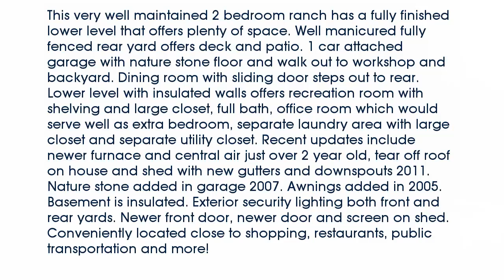Real estate for sale in Lyndhurst Ohio - MLS# 3815992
5154 Bridgewater Road
Lyndhurst Ohio 44124
MLS# 3815992

This very well maintained 2 bedroom ranch has a fully finished lower level that offers plenty of space. Well manicured fully fenced rear yard offers deck and patio. 1 car attached garage with nature stone floor and walk out to workshop and backyard. Dining room with sliding door steps out to rear. Lower level with insulated walls offers recreation room with shelving and large closet full bath office room which would serve well as extra bedroom separate laundry area with large closet and separate utility closet. Recent updates include newer furnace and central air just over 2 year old tear off roof on house and shed with new gutters and downspouts 2011. Nature stone added in garage 2007. Awnings added in 2005. Basement is insulated. Exterior security lighting both front and rear yards. Newer front door newer door and screen on shed. Conveniently located close to shopping restaurants public transportation and more!